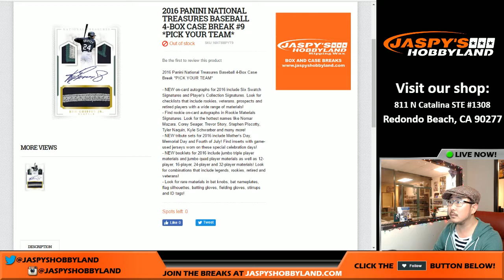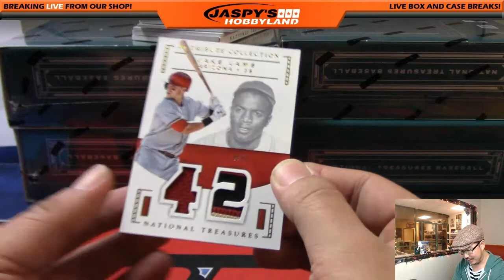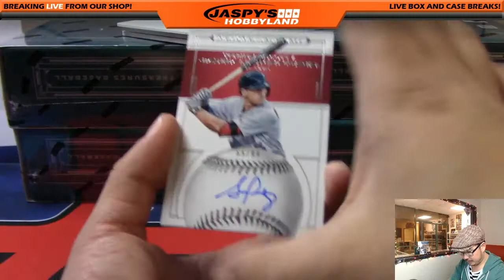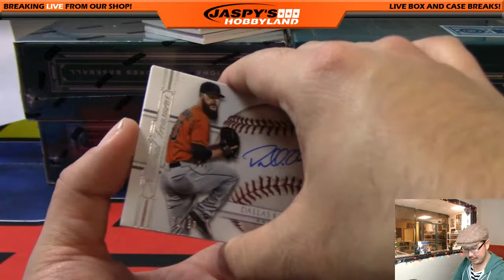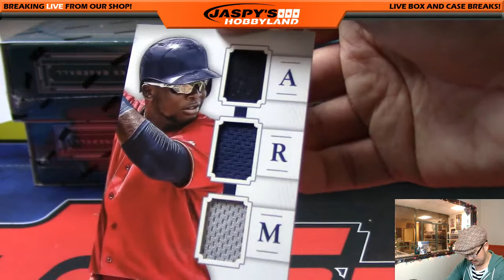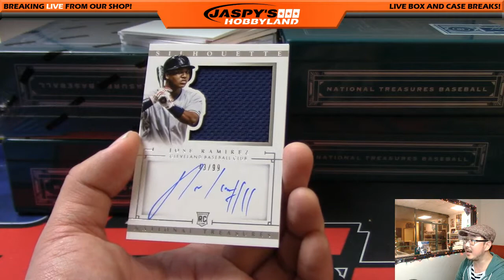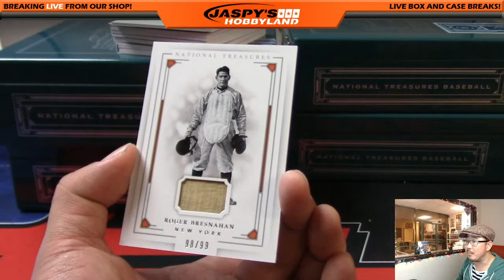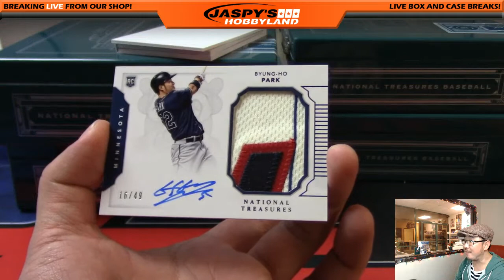01/02/16 [4Box PICK YOUR TEAM] #9 - 2016 Panini National Treasures MLB Baseball